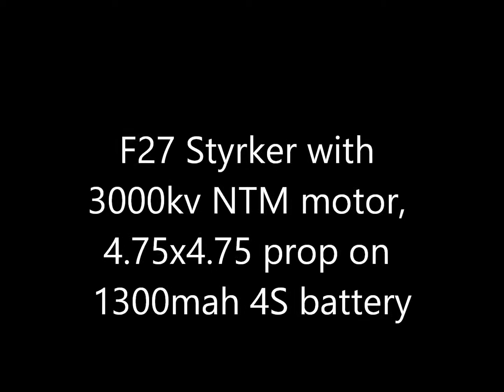F27C Stryker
NTM 3000kv motor.  4.75x4.75 prop.  100 amp esc.  1300mah 4S battery.